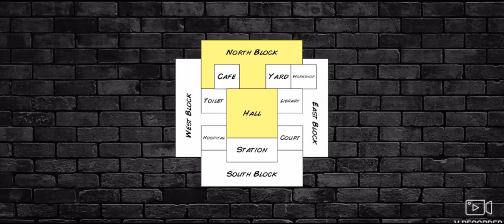Joining a Protest In Hard Time 3D